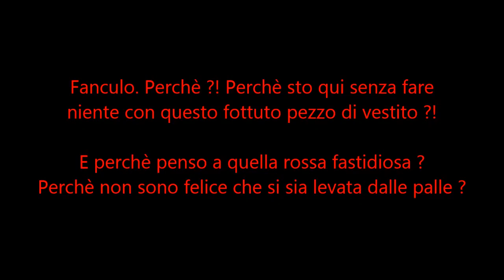Total Drama|4ever - Cap.17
E si scopre finalmente qualcosa su Scarlett...